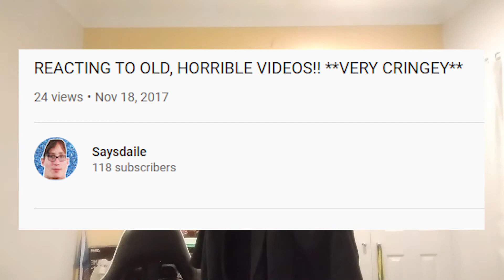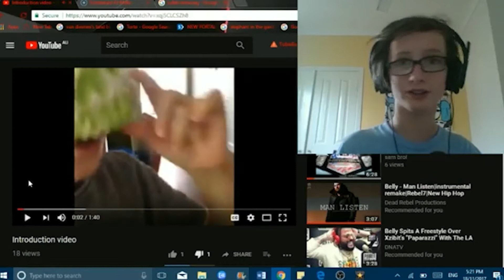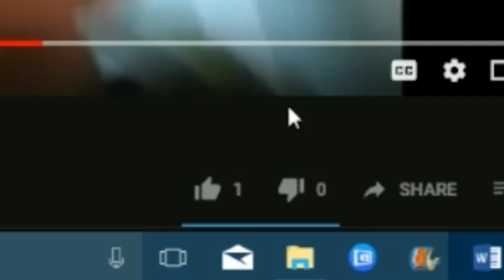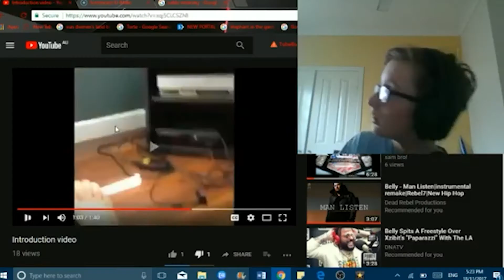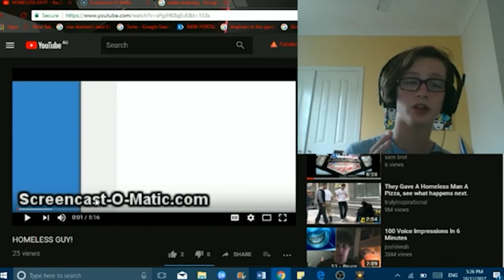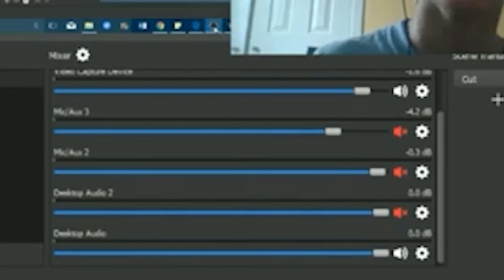CRAZY REACTION TO ME 6 YEARS AGO